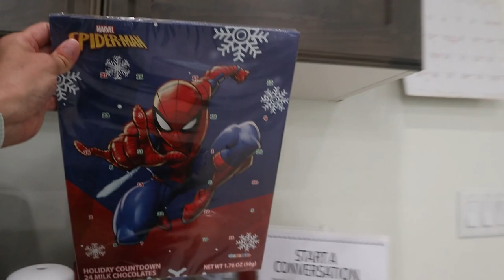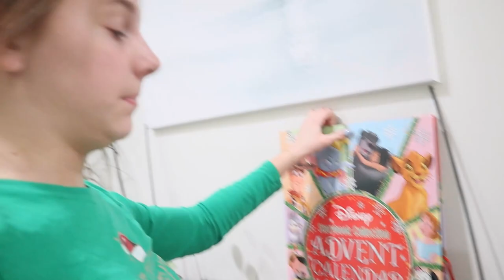Lost In MEXICO!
Daniell and Ty fell asleep on the bus back and were scared they were lost in Mexico. We also got our countertops today in the kitchen and the kids get started on their advent calendars!